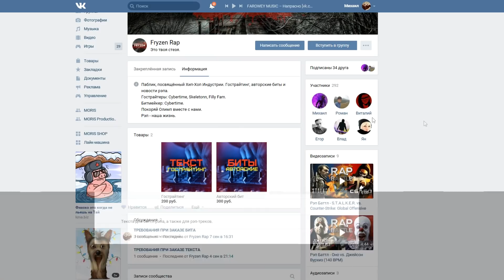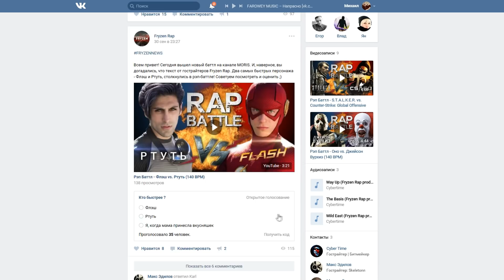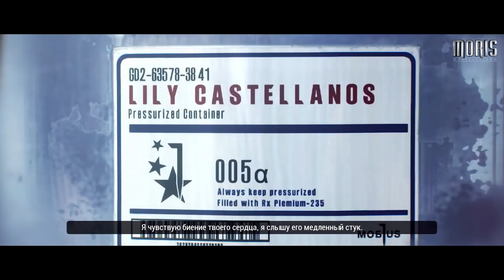Рэп Баттл - The Evil Within 2 vs. Silent Hill (140 BPM)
Рэп Битва - The Evil Within 2 vs. Silent Hill (5 СЕЗОН, 140 BPM)

The Evil Within 2, — известная в Японии как Psychobreak 2 — компьютерная игра в жанре survival horror, разрабатываемая компанией Tango Gameworks и выпущенная компанией Bethesda Softworks для платформ Microsoft Windows, PlayStation 4 и Xbox One

Silent Hill — серия компьютерных игр в жанре survival horror. Является одной из самых известных и популярных хоррор-сериалов в истории игровой индустрии.